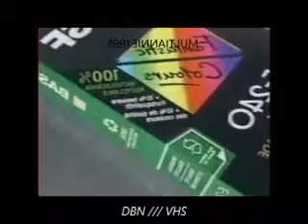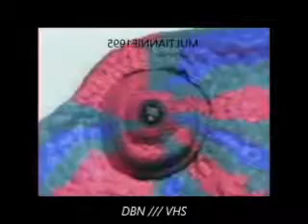VHS MAN /// GELO pt.2 FULL ALBUM // VAPORWAVE